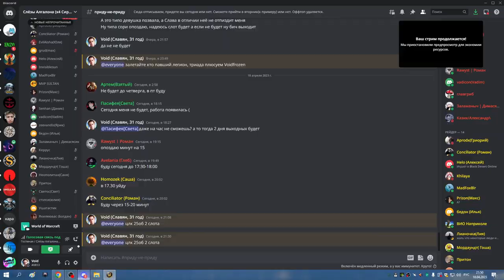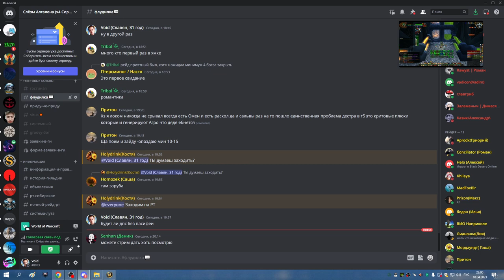1я часть ЦЛК 25об РПАЛ ХПАЛ 18 04 23